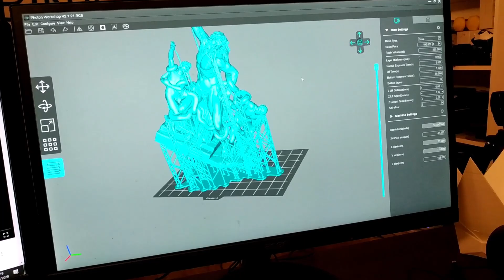Recensione Anycubic Photon S: Gioiello o Giocattolo?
Recensione Anycubic Photon S e Wash and Cure by Alessio Iannone

👉 Link Amazon Photon S

👉 Link Amazon Wash and Cure

💥 il PLA che utilizzo al miglior prezzo
💥 il PETG che utilizzo al miglior prezzo
💥 l' ABS che utilizzo al miglior prezzo

▶️ Dai un'occhiata al mio Shop su Amazon